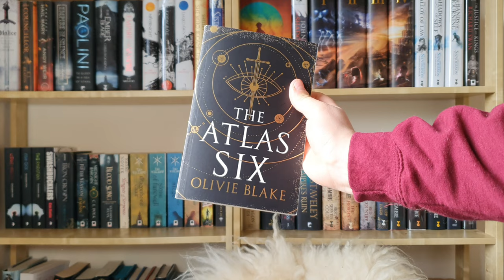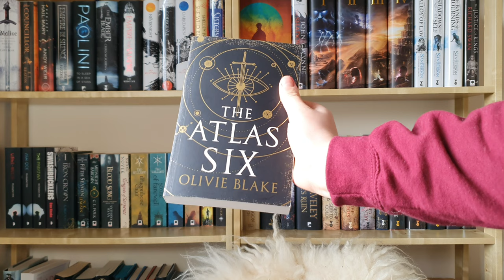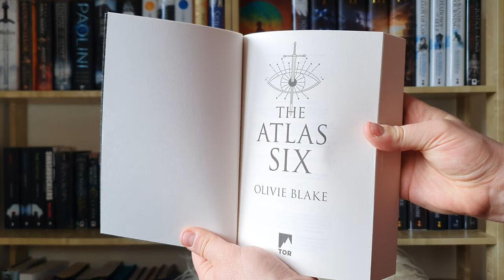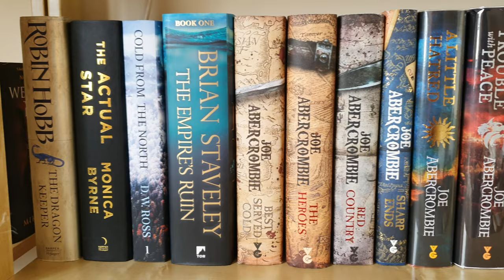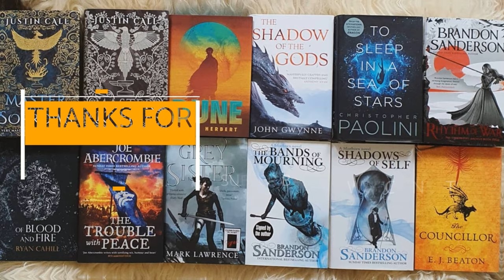IS THIS TIKTOK SENSATION WORTH READING?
Is The Atlas Six worth reading? Let's talk about it!